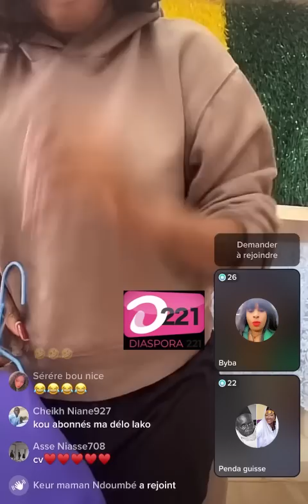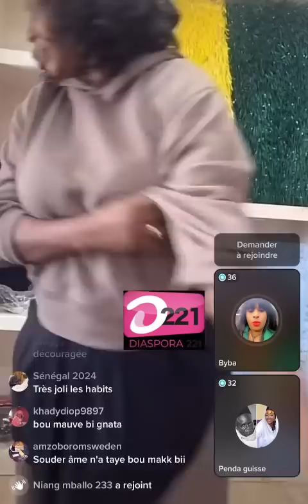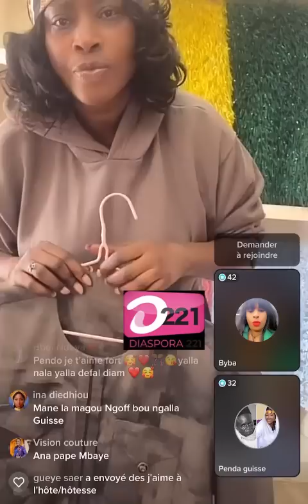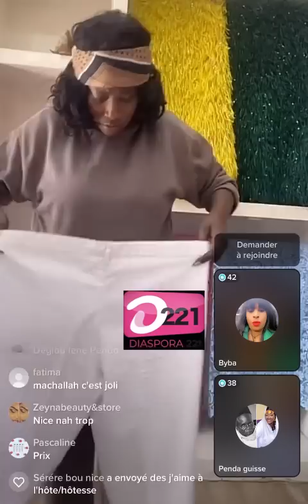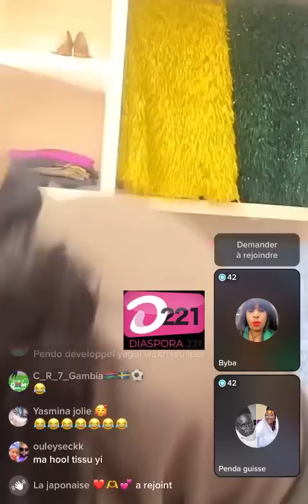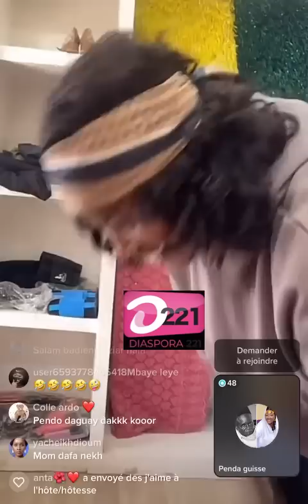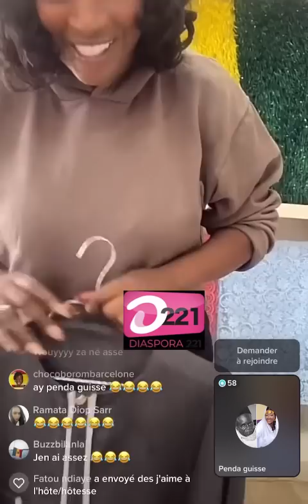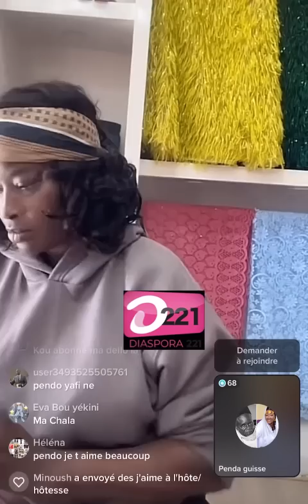Ndeye Gueye détrône Mame Ndiaye Savon sur Tiktok, Pendo guisse avertit les vendeuses "amguen blem...